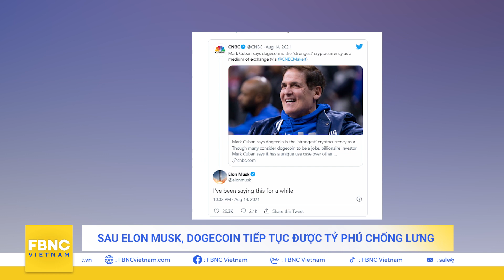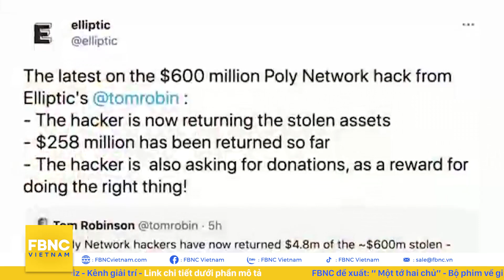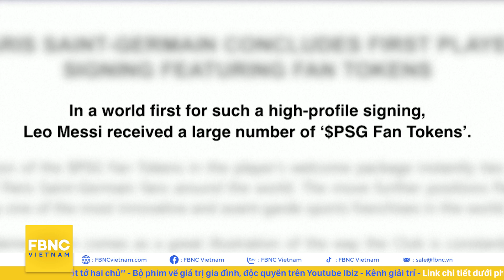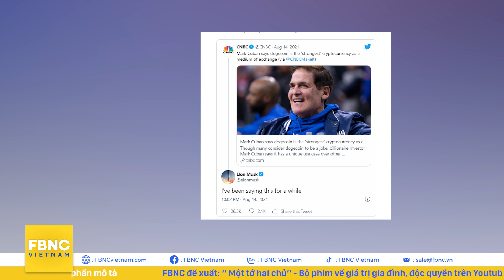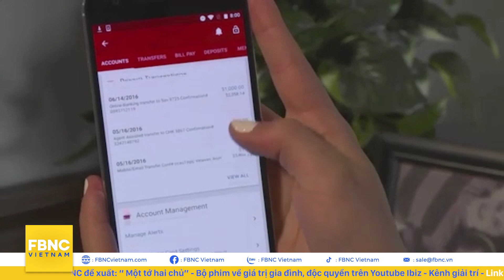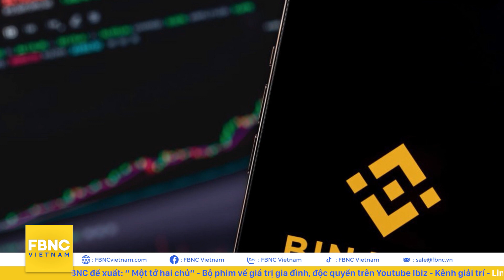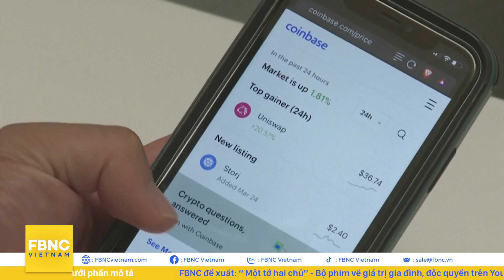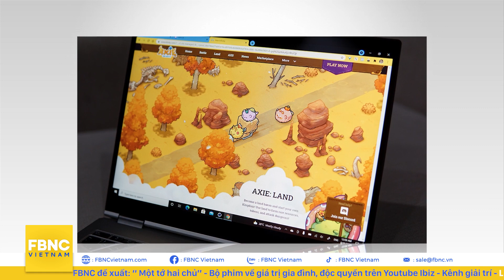Tin tức Bitcoin | Bitcoin sẽ chạm mốc 14 triệu USD trong 10 năm tới? | FBNC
Tin tức Bitcoin | Bitcoin sẽ chạm mốc 14 triệu USD trong 10 năm tới?
CÁC QUỸ TIỀN ĐIỆN TỬ GHI NHẬN DÒNG CHẢY RA TUẦN THỨ 6 LIÊN TIẾP
BITCOIN CÓ THỂ CHẠM MỐC 14 TRIỆU USD TRONG 10 NĂM TỚI
POLY NETWORK TẶNG 500.000 USD CHO HACKER TRỘM TIỀN CỦA MÌNH
MESSI ĐẾN PSG, GIÁ TRỊ FAN TOKEN CLB TĂNG GẤP 13 LẦN TRONG 7 NGÀY
MARVEL RA MẮT BỘ SƯU TẬP NFT CHO CAPTAIN AMERICA
SAU ELON MUSK, DOGECOIN TIẾP TỤC ĐƯỢC TỶ PHÚ CHỐNG LƯNG
COINBASE VÀ THAM VỌNG TRỞ THÀNH AMAZON TRONG GIỚI TIỀN ẢO
HƠN 1/2 NGÂN HÀNG HÀNG ĐẦU THẾ GIỚI ĐỀU ĐANG XÚC TIẾN GIAO DỊCH TIỀN KỸ THUẬT SỐ
TÒA ÁN VƯƠNG QUỐC ANH YÊU CẦU BINANCE HỢP TÁC VỤ MẤT TRỘM 2,6 TRIỆU USD TIỀN ẢO
BITCOIN VÀ ETHEREUM LÀ NHỮNG TÀI SẢN PHỔ BIẾN NHẤT TẠI CANADA
NGƯỜI SINGAPORE YÊU THÍCH ETHEREUM
GOSATS RA MẮT THẺ TIỀN KỸ THUẬT SỐ BITCOIN TẠI ẤN ĐỘ
HÀN QUỐC THÍ ĐIỂM CBDC TRÊN ĐIỆN THOẠI SAMSUNG
FINDER.COM: VIỆT NAM CÓ TỶ LỆ CHẤP NHẬN TIỀN KỸ THUẬT SỐ CAO
CỘNG NGHỆ NFT SẼ GIÚP VIỆT NAM TRỞ THÀNH TRUNG TÂM GAME THẾ HỆ MỚI

FBNC
ĐỒNG TIỀN THÔNG MINH - CUỘC SỐNG THÔNG MINH